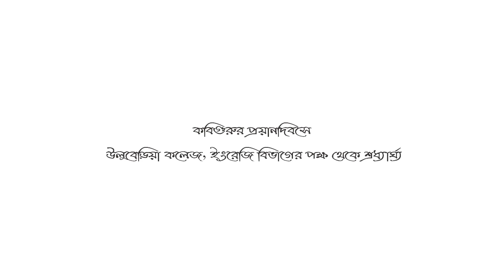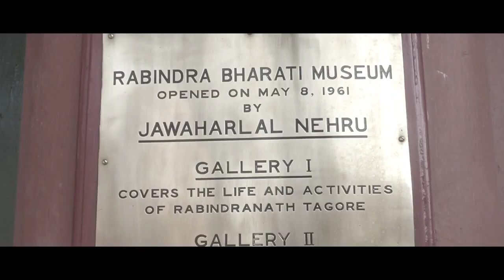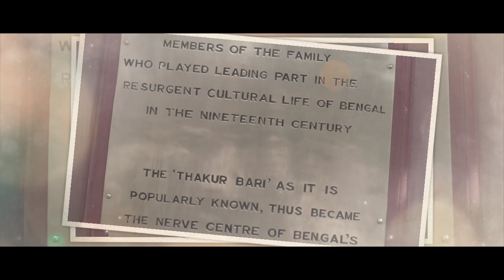বাইশে শ্রাবণ শ্রদ্ধাঞ্জলি | শেষের কবিতা - রবীন্দ্রনাথ ঠাকুর | ইংরেজি বিভাগ | উলুবেড়িয়া কলেজ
আজ ২২শে শ্রাবণ, বিশ্বকবি রবীন্দ্রনাথ ঠাকুরের মহাপ্রয়াণ দিবসে  উলুবেড়িয়া কলেজ, ইংরেজি বিভাগের পক্ষ থেকে শ্রদ্ধাঞ্জলি।

রবীন্দ্রনাথ ঠাকুরের “শেষের কবিতা”
কন্ঠে হিমাংশু পাত্র

Credits~
Video Thumbnail- Sayak Manna
Video Editing - Sayak Manna
B.G.M Taken By- Himanshu Patra
B.G.M Owner - The song from the video: Rare Indian Instrument - the Esraj | Raag Bhairavi | Arshad Khan | Music of India

The song from the video: Rare Indian Instrument - the Esraj | Raag Bhairavi | Arshad Khan | Music of India
Taken from the channel: darbarfestival

Intro Music Copyright-
The song from the video: Tumi Robe Nirobe | Sitar Unplugged | Tagore on Sitar | Sayan Ghosh | Baishe Srabon
Taken from the channel: Sayan Ghosh